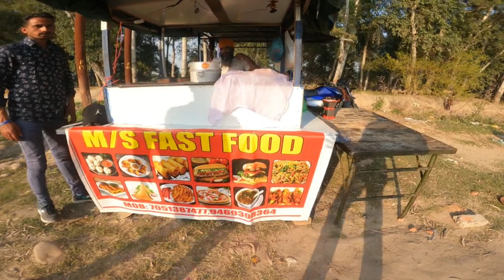street food selling by Sardaar ji 😍 || sirf Rs. 20 mein || lakhanpur baale gholle 😋😋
So hello guys welcome to my YouTube▶️ channel
       so kaise ho aap sabhi, i hope aap sabhi ache honge vadyia honge.

Aaj ki is video mein main aap logo ko leke chalunga kisi achi si jagah par, aap bss iss video ko like kar dijiye , fir sidha aapko vaaha jaky milty hai

Jai Radha Soami baba ji 🙏🙏

When you are using this song, we simply ask that you put this in your description .

_____like_______comment_____share_______subscribe____

Check my other 🎥🔗link here

Pakistan mein chla gaya mein

Hit like.

Lots of ❤